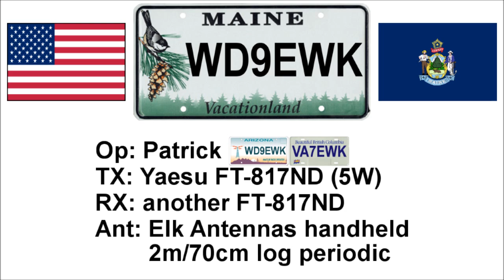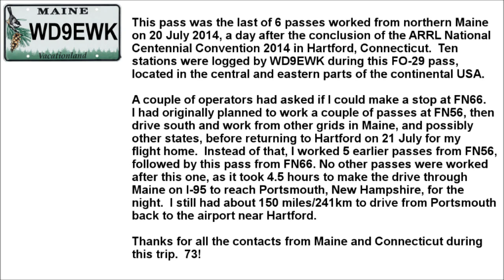WD9EWK working FO-29 from Houlton ME (FN66bd) - 20 July 2014 at 2226 UTC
WD9EWK working the FO-29 satellite from Houlton, Maine (grid FN66bd), on 20 July 2014 at 2226 UTC.  This location was west of US-1, north of I-95 exit 302, about 3 miles/5km west of the end of I-95 at the New Brunswick (Canada) border.

WD9EWK used two Yaesu FT-817NDs, transmitting at 5W into an Elk Antennas handheld 2m/70cm log periodic antenna. During this pass, FO-29 covered most of the continental USA and Canada, along with much of Mexico and parts of the Caribbean and South America.

This was the last of 6 passes WD9EWK worked from northern Maine on 20 July 2014, after the conclusion of the ARRL National Centennial Convention 2014 in Hartford, Connecticut. After this pass, I drove over 300 miles/500km south to Portsmouth, New Hampshire, for the night. The next morning, there was still 150 miles/241km to drive back to the airport near Hartford, for the flight home.